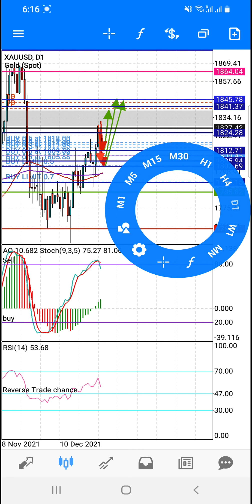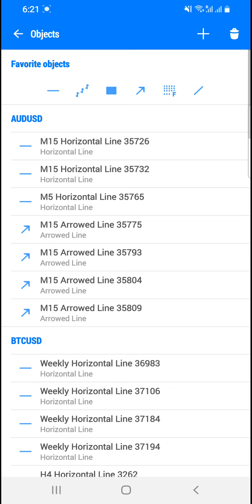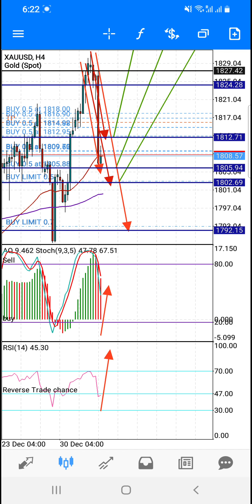Explain Full Trade FOR TP 1840 --&--1845❤💯